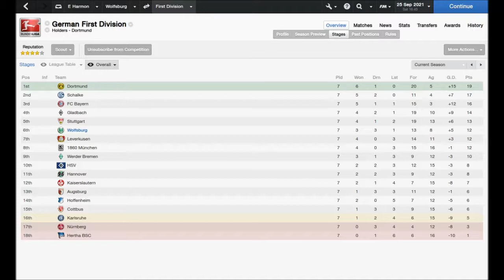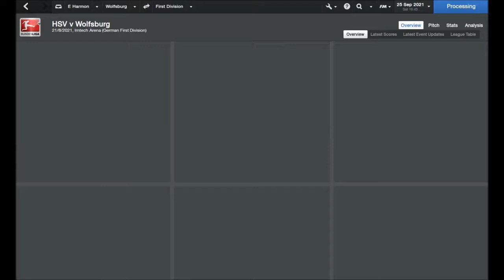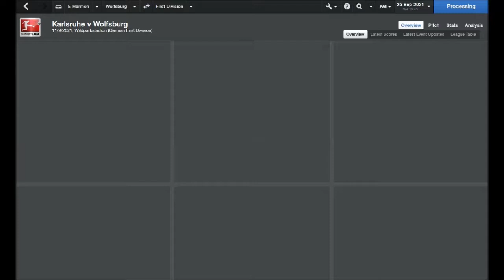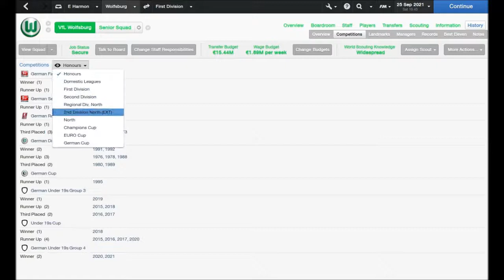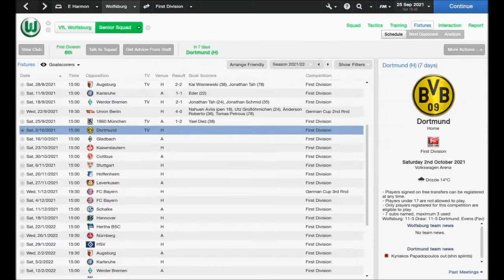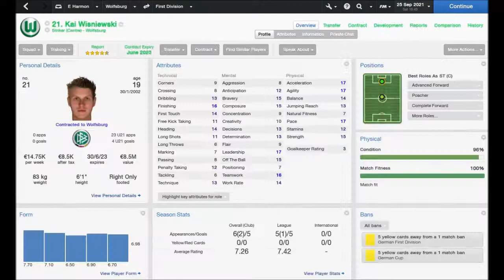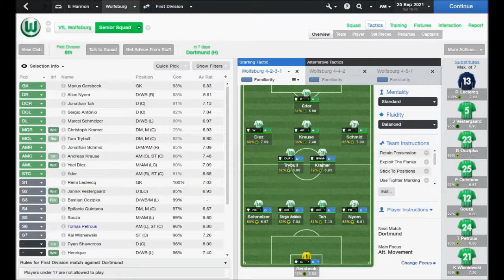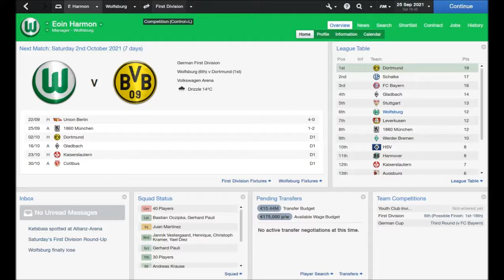Football Manager 2014: Trophy Tour Part 48 - Up for the Cup?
The league campaign is well underway here in Germany, but I've got one eye on changing history at the Volkswagen Arena by winning the DFB Pokal for the very first time. League success can't be ruled out so soon but winning silverware is essential to my wellbeing in this series. Tune in and see what's going on.